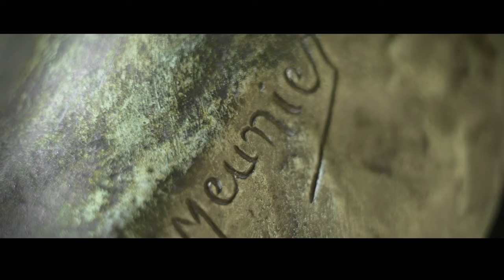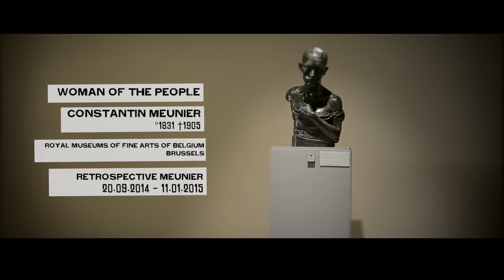FANS OF FLANDERS - ARTS FLANDERS: Constantin Meunier